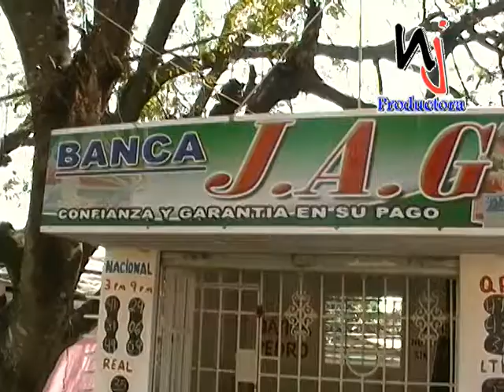ATRACO EN LA BANCA J A G POR 6 INDIVIDUOS EN 3 MOTORES EN EL SECTOR EL MIRADOR